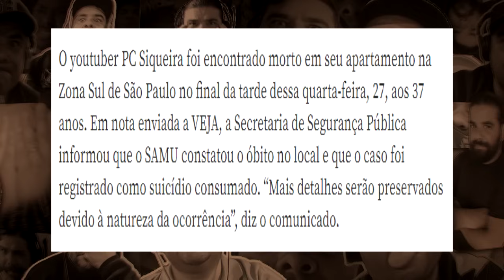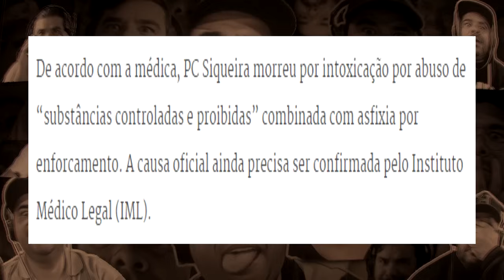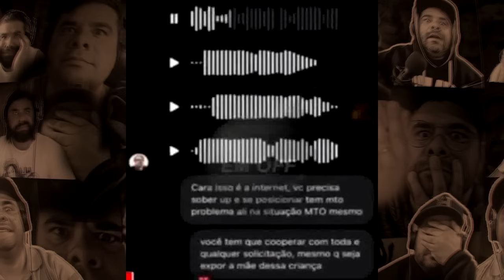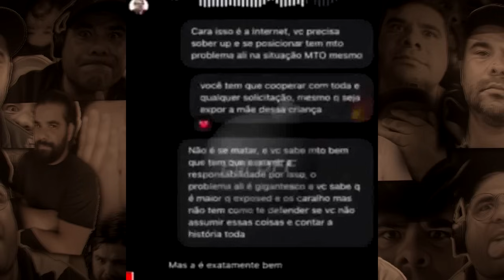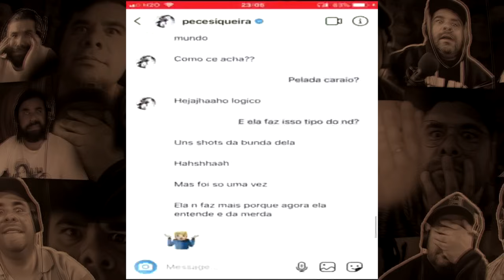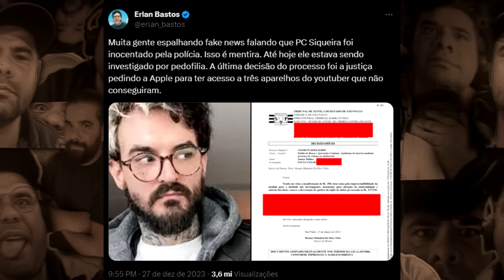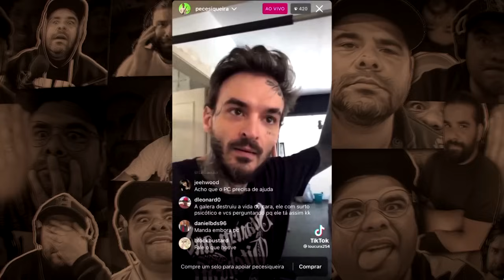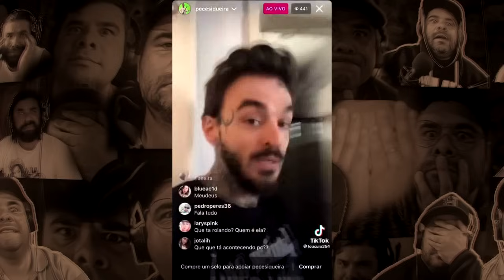PC SIQUEIRA Porque algumas pessoas ficaram felizes?